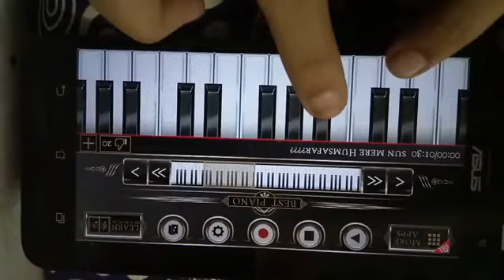Sun mere humsafar /paino/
Video from Vedika Gorivale